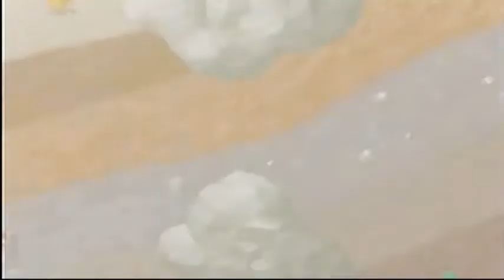Mario Party 1 Japanese Bonus Mini game Island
me and my mother and back again with more mario party 1 . this time we are taking turns each time we miss